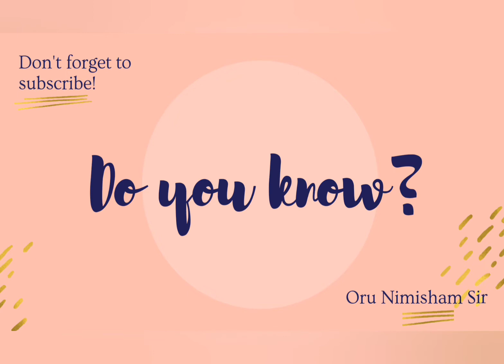9 வகையான ஜிலேபி | 9 Types of jalebi | Explained in Tamil | India's fav sweet jalebi | Do you know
Do you know? about the 9 Types of jalebi.

karunai kilangu kulambu in tamil
karunai kilangu fry in tamil
கருணைக்கிழங்கு குழம்பு
karunai kilangu recipe in tamil
karunai kilangu kulambu
நெஞ்சு சளி இருமல் குணமாக
pidi karunai kulambu in tamil
erumbu varamal iruka tips in tamil
karunai kilangu
karunai kilangu puli kulambu
தலை பாரமாக இருந்தால் என்ன செய்யலாம்
எறும்பு தொல்லை நீங்க
karunai kilangu masiyal
கருணைக்கிழங்கு மசியல்
neer kaduppu vaithiyam in tamil
neer kaduppu
karunai kilangu arippu neenga in tamil
இருமல் நெஞ்சு சளி நீங்க
pidi karunai kilangu recipe in tamil
urine erichal treatment tamil
pudi karunai kilangu kulambu in tamil
karunakilangu kolambu in tamil
கருணை கிழங்கு புளிக் குழம்பு செய்வது எப்படி
குழம்பில் காரம் அதிகமானால் என்ன செய்ய வேண்டும்
chennai airport lounge domestic
karunai kilangu recipe
நெஞ்சு சளி நீங்க
besant nagar beach food
karunai kilangu kulambu eppadi eppadi
சளி இருமல் உடனே குணமாக
தலையில் நீர் கோர்த்துக்கொண்டால் என்ன செய்யலாம்
தோல் நோய் வகைகள்
karunai kizhangu kara kuzhambu in tamil
கருணை கிழங்கு குழம்பு
karunai kilangu kulambu seivathu eppadi
pidi karunai kilangu kulambu in tamil
besant nagar food review
karunai kilangu masiyal in tamil
தோல் நோய் குணமாக
pidi karunai kilangu fry in tamil
pidi karunai masiyal in tamil
சிறுநீர் கழிக்கும் போது எரிச்சல்
பிடி கருணை குழம்பு
tam popcorn
தோல் அரிப்பு நீங்க
how to make karunai kilangu kulambu in tamil
karunai kizhangu kulambu in tamil
thalai baram home remedies
thunivu song
karunai kilangu benefits tamil
எறும்பு வராமல் இருக்க
கரப்பான் தோல் நோய்
karunai kilangu kara kulambu
siruneer erichal in tamil
cauliflower kootu in tamil
gana song
karunai kilangu arippu neenga
karunai kilangu sambar in tamil
pidi karanai kuzhambu in tamil
tamil
vijay tv serial promo
சக்கரை நோய் குணமாக உணவு
தலைபாரம் நீங்க
cauliflower kootu
chennai airport lounge
chutti tv
karunai kilangu kulambu eppadi vaipathu
karunai kilangu puli kuzhambu in tamil
mama kutty song
neer kaduppu reason in tamil
ninja sali
pedi karunai kilangu recipe in tamil
samayal in tamil
senai kilangu kulambu in tamil
songs tamil
tamil songs
varisu song
videos
besant nagar street food
besnagar beach
drum set
ethir neechal serial sun tv
kara karunai kulambu in tamil
karan kilangu kulambu
karappan skin disease in tamil
karunai kilangu gravy in tamil
karunai kilangu kara kulambu in tamil
pidi karunai recipe
popcorn street food
puffer fish
shorts
thalai neer korthal home remedies
thalai param neenga in tamil
theruvoram paranthu vantha song
tik tok video
urine erichal in tamil
yoga for beginners
skin care
health
self care
gut health
healthy habits
healthy lifestyle
health tips
heart health
vijay television
trending
tamil movies
tamil full movie
bigg boss
tamil video
tamil videos
videos tamil
info tamil
tamil info
maadulai ilai
tamil medicine
kolam
rangoli
rangoli designs
kolam designs
rangoli kolam
simple kolam
rasam recipe in tamil
lemon rice in tamil
pudalangai kootu in tamil
adai dosa in tamil
maravalli kizhangu recipes in tamil
pachai pattani recipe in tamil
senai kilangu varuval in tamil
chikmagalur
senai kilangu recipe in tamil
kothavarangai poriyal in tamil
maitha recipe tamil
karunai kilangu kulambu
karunai kilangu varuval
arugampul juice
siru kilangu recipe in tamil
madhulai benefits in tamil
pomegranate benefits in tamil
mathulai thol benefits tamil
pomegranate benefits
மாதுளை தோலின் பயன்கள்
pomegranate leaf
madulai juice in tamil
mathulai juice benefits in tamil
pomegranate leaves benefits
madhulai juice
madhulai juice in tamil
madhulai manapagu benefits in tamil
pomegranate juice in tamil
ஆடாதொடை இலை பயன்கள்
benefits of pomegranate leaves
madhulai thol uses in tamil
pomegranate
pomegranate skin benefits
dr asha lenin tamil
fruits
how to make rose water at home
koyya ilai benefits in tamil
madhulai
madulai juice benefits in tamil
marsali vaithiyam in tamil
maruthuvam
mathulai juice
mathulai palam benefits in tamil
mutton kulambu in tamil
nalam pera in tamil
nochi leaf uses in tamil
pomegranate leaf benefits
pomegranate peel benefits in tamil
pomegranate uses in tamil
saravana paramanantham
tamil maruthuvam tips
tamil movies
இலை
aaduthotti in chennai
aatu thotti in chennai
chennai aatu thotti
aatu thotti chennai
chennai aaduthotti
aadu thotti chennai
aduthotti chennai
aatu thotti
chennai puliyanthoppu
aadu thotti
chennai mutton market
goat cutting
mutton cutting
புறா பற்றிய 5 வரிகள்
காகம் பற்றிய 5 வரிகள்
pigeon
pigeon 5 lines in tamil
super 10
உதடு புண் சரியாக
உதடு வெடிப்பு நீங்க
பனி பத்து நீங்க
உதடு வறட்சி காரணம்
உதட்டில் பனி வெடிப்பு
lip problem solution
soup
uthadu erichal
uthadu pun treatment in tamil
உதட்டில் புண் குணமாக